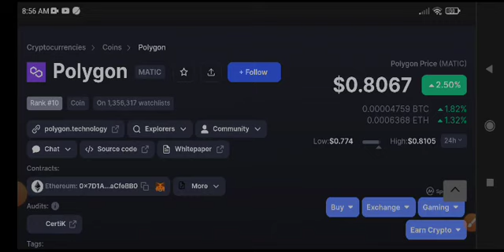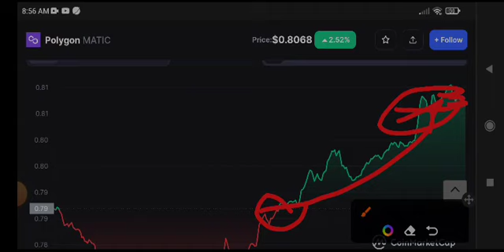Polygon News Today! Matic Price Prediction Today